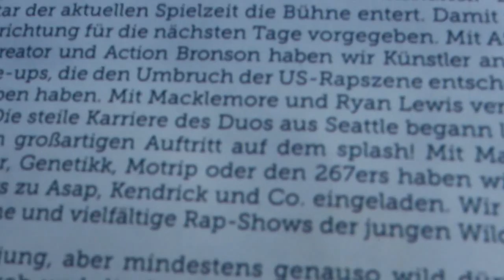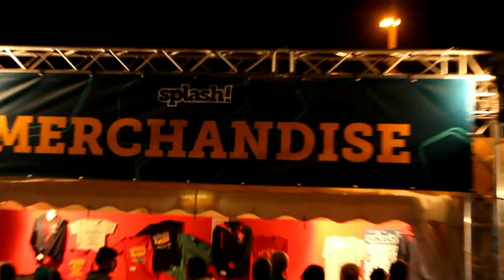Splash2013! [Takt32 x Bloody x Bigg E x Giant x Matsche x Spritze x RaMio x sidhstl]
Splash2013!
Takt32 x Bloody x Bigg E x GiantOne x Matsche x Spritze x RaMio x sidhstl

*Ursprüngliche Splash Contest Tracks"
Beat by Brenk Sinatra